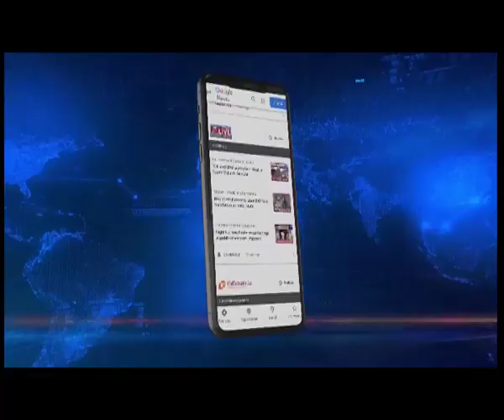Assam Cong to notify ECI over alleged cross-voting in Rajya Sabha polls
Assam | With the results for the Rajya Sabha seats from Assam coming in, politics has heated up with allegations of betrayal and horse-trading flying high.

It is now in the open that the BJP and UPPL candidates got votes from seven MLAs from the opposition camp sparking a blame game between the Congress and the AIUDF.

Meanwhile, CLP leader Debabrata Saikia has said that they would be submitting a letter to the Election Commission of India with regards to the alleged cross-voting in the Rajya Sabha polls.